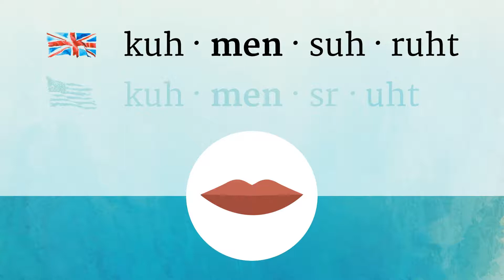COMMENSURATE pronunciation • How to pronounce COMMENSURATE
How to say Commensurate in British English and American English?